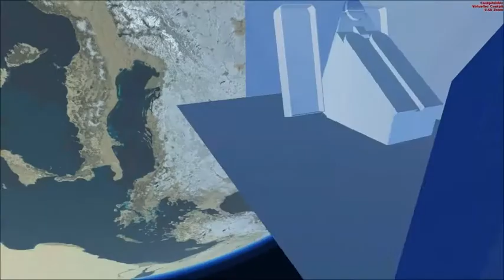Space Trip Lufthansa A380 at 5.000.000ft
Maybe I was flying too high... just a little bit.
Nice to see the earth from here.